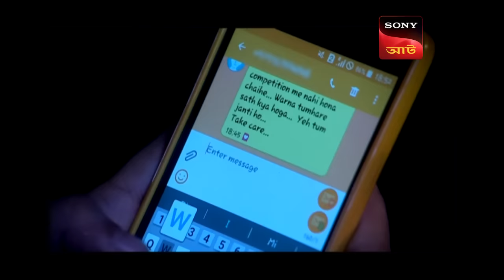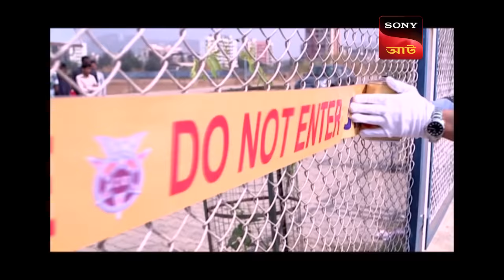Khooni Khel | CID (Bengali) - Ep 1307 | Full Episode | 14 Mar 2023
Synopsis: Khooni Khel
Aditya and Alisha get threats from an unknown person saying that Kavish should not participate in the skating competition, and if that happens they will have to bear serious losses. After a few days, Aditya gets killed in a skating accident. Who killed Aditya? What is the motive?